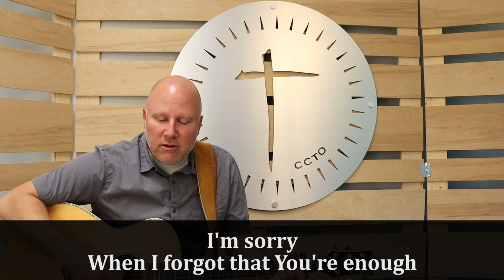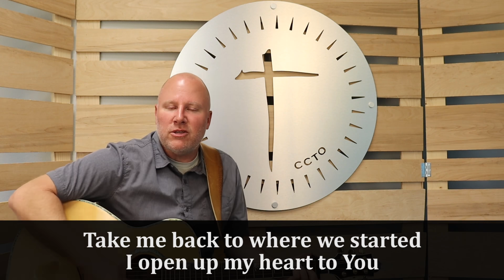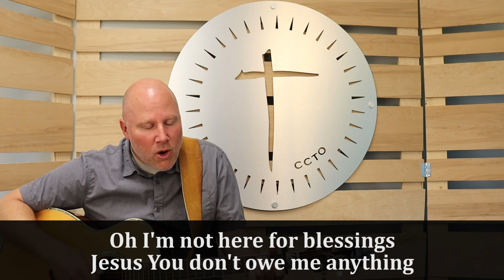Sunday May 17, 2020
Good morning church! Today we'll be continuing along in our look at some of Scripture's stories of desperation.